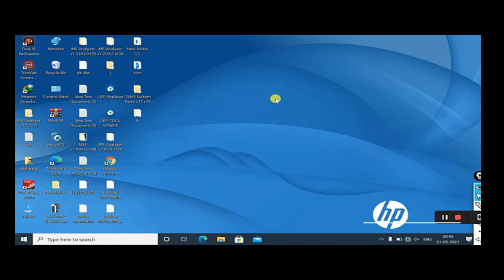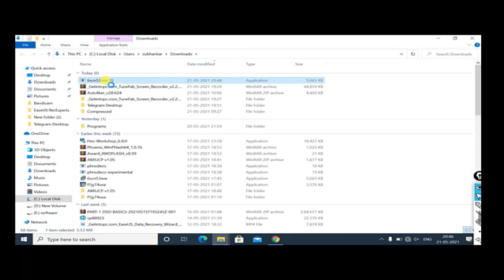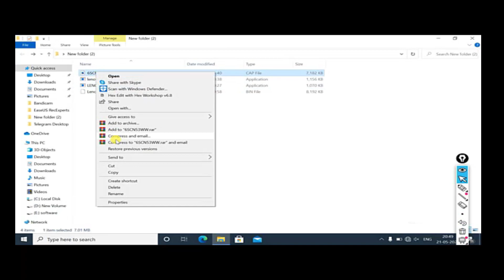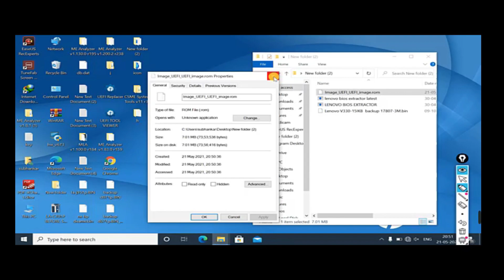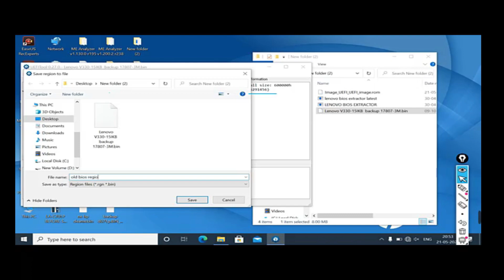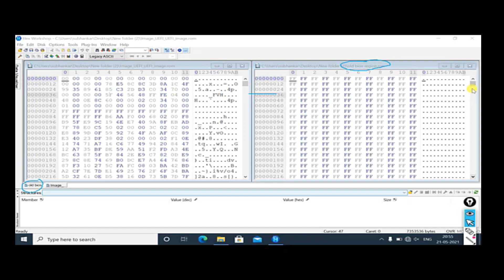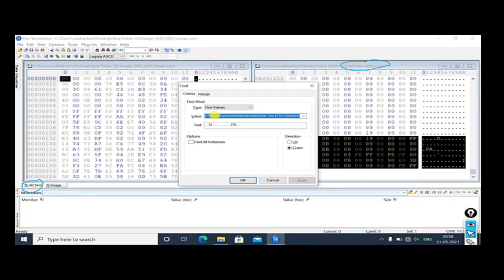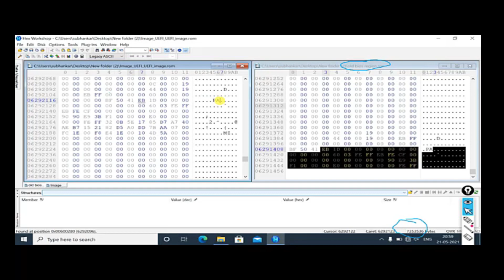II Lenevo V330 - 15I KB BIOS Editing II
II   Lenevo V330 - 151KB BIOS Editing  II